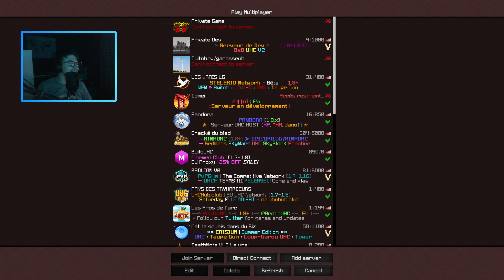MEETUP XENOPHOBIA with friends